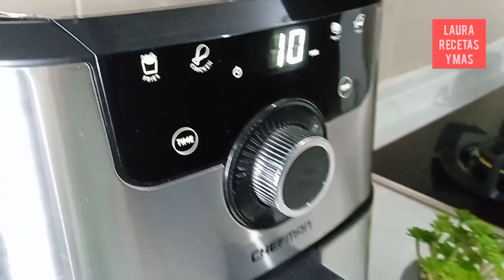CAPIROTADA EN FREIDORA DE AIRE